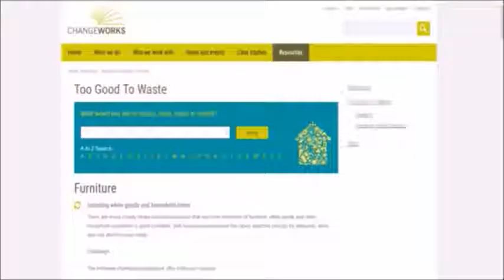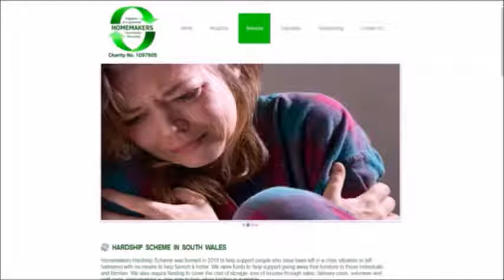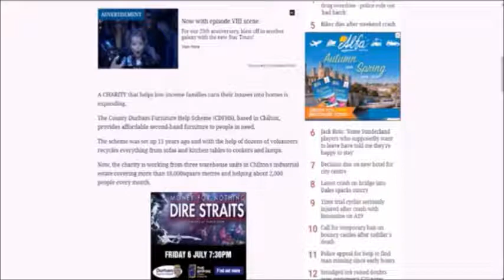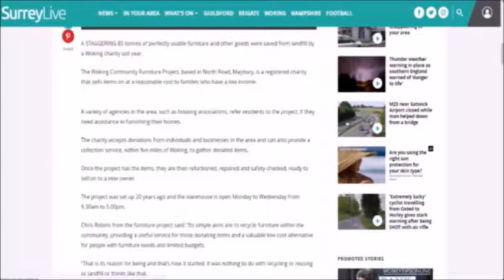CHEAP OR FREE FURNITURE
HELP FOR THOSE IN NEED